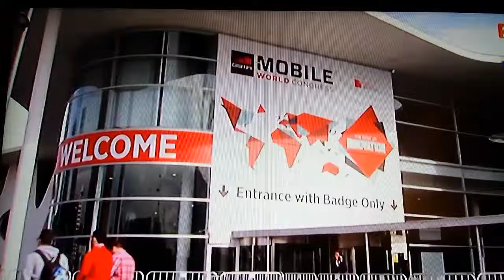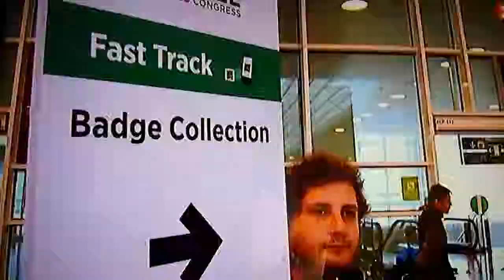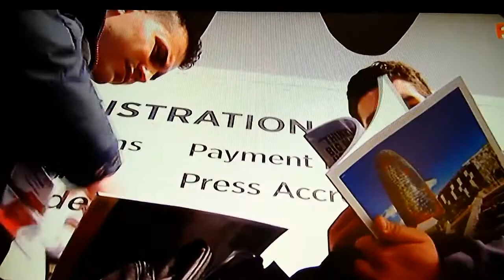Samsung Galaxy S6 presentation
Samsung Galaxy S6 new Smartphone series Samsung Galaxy. Launch and presentation new Samsung Galaxy S6.